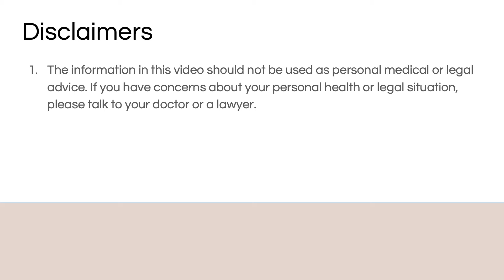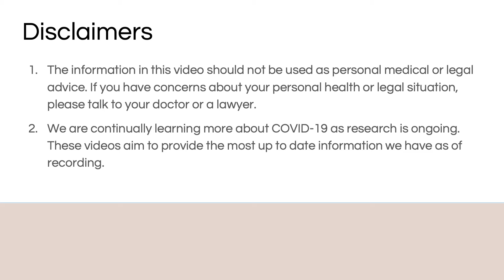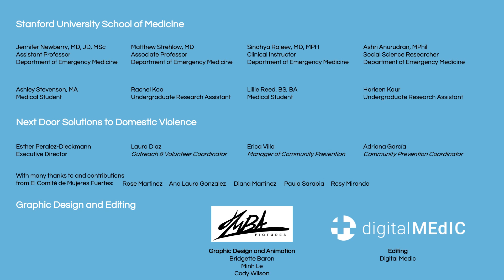COVID-19: Myths & Misinformaion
Stanford School of Medicine and the Department of Emergency Medicine in partnership with Digital Medic offer this educational video to discuss the most common COVID-19 related myths and misinformation and how to access the most accurate information.